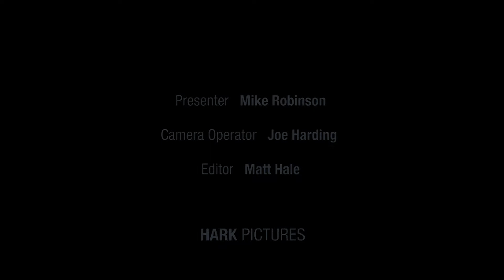Venison Schnitzel with Salsa Verde - a step by step recipe with ITV Game Chef Mike Robinson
You watched Mike and Alan cull a beautiful fallow in Part 1 of this Episode - now watch as Mike shows you step by step how to make a fantastic, easy, tasty Schnitzel with a Salsa Verde. There is plenty more foraging, harvesting, preparing and cooking to come in future episodes. You can also follow Mike and see what he is up to on his Facebook or follow him on Twitter @potkiln